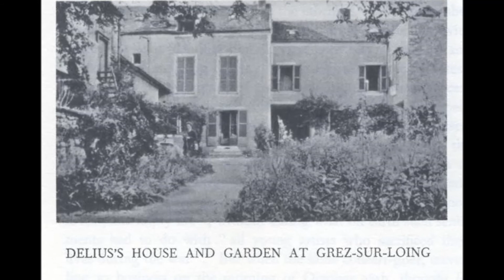Delius - 'Paradise Garden Attained' - Radio play from 1984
'Paradise Garden Attained' a play about composer Frederick Delius is by Douglas Slater and  was broadcast on BBC Radio Three in 1984. It portrays Delius during his 'lively'  Paris years and the subsequent  meeting of impressionist painter Jelka Rosen the future Mrs Delius.
Featuring:-
Charles Dance as Delius.
Anna Massy as Jelka Rossen.
Enjoy this full length biographical study taken form the life of a musical genius with accompanying cinematic images from 'La Belle Epoch' Paris c.1896  to the idyllic Grez-sur-Loing which was to be  Delius' home until his death in 1934.

Background Music
0:00 Double Concerto
1:59 Prelude from Prelude & Idyll
6:42 Paris
11:36 Paris
27:47 La Calinda from Florida suite
37:51 Prelude from Prelude & Idyll
42:37 A Song of Summer
44:48 Prelude from Prelude & Idyll
56:22 Appalachia
1:00:06 A Walk to the Paradise Garden
1:06:35 A Walk to the Paradise Garden
1:09:47 Appalachia
1:23:42 A mass of Life

Apologies for any infringement of copyright which, if caused is totally unintentional. This video is not made for any element of profit or personal gain.